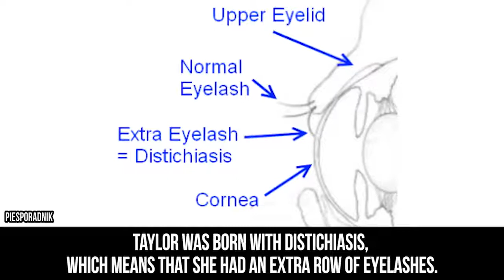10 Famous People with Real Genetic Mutations